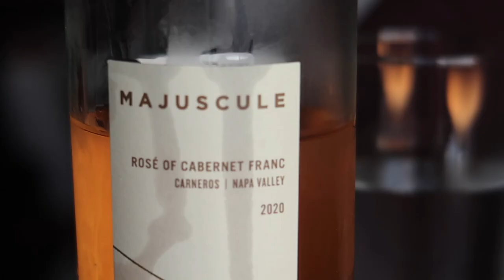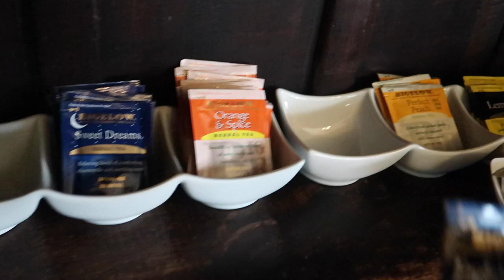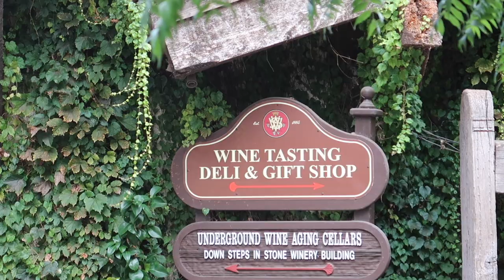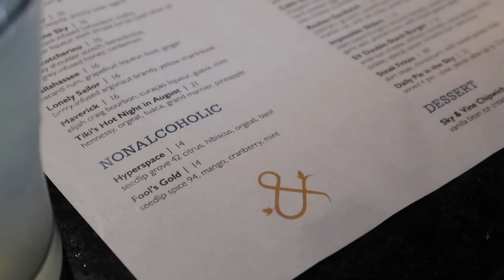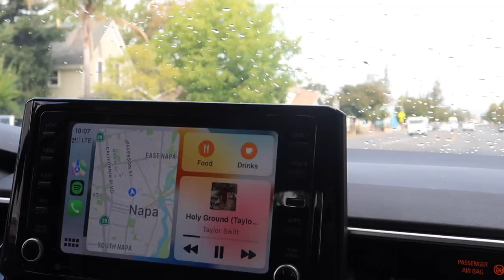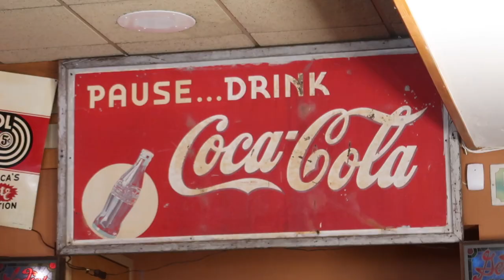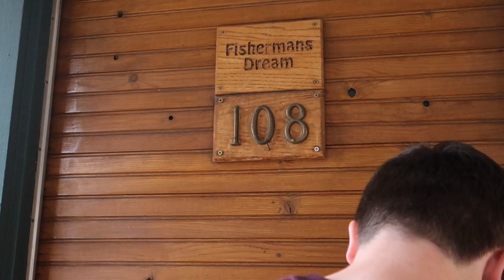california pt. ii | napa valley + lake tahoe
the next california vlog! in this one we stayed in napa valley, then lake tahoe - i hope you enjoy and the rest will be coming soon :)

Music by Grace Chiang - staying in on Sunday (it is well)

xoxo,
juliet